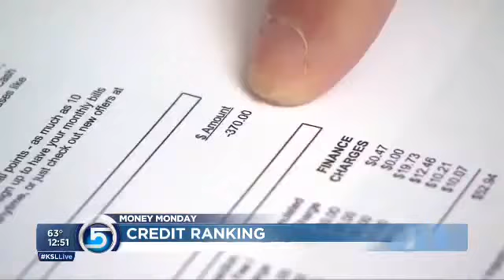What is a good credit score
If you are not living under a rock, I know you’ve most likely heard know how important your credit score can be to your financial future. A good score will make the difference in you getting approved for that exact home loan you’re looking for. It can also help you secure better interest rates on your mortgage and/or your insurance policy. Yes, having a good credit is very important. You might be asking yourself, what is a good credit score? Well I'm glad you asked! Here are some factors that determine your credit score:

What factors are used to calculate my Credit score?

-Your Payment history determines 35% your individual credit score.

-The amounts you currently owe to creditors account for 30% of your credit score.

-The length of time you have had a credit history determines 15%.

-New accounts and the type of accounts determine the remaining 20%.

Credit scores range from 300-850. The best score is between 720 and 850, while a score between 640 and 720 is considered a fair to good credit score. 640 or worse not so good. The average credit score is around 687. Opening new accounts temporarily lowers your score, but your score increases when payments are made on time. Late or missing payments and credit inquiries also lowers your score. Therefore if you are planning a large purchase, you should take care to avoid multiple new inquiries on your credit report.

Here are some search terms used:
what is a good credit rating
what is a good credit score number
what is a good credit score to buy a house
what is a good credit score for a car loan
what is a good credit score range
what is an excellent credit score
credit score scale
credit score rating chart